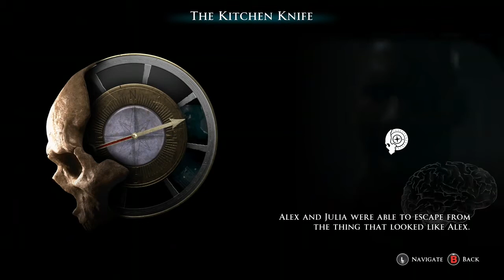Man Of Medan